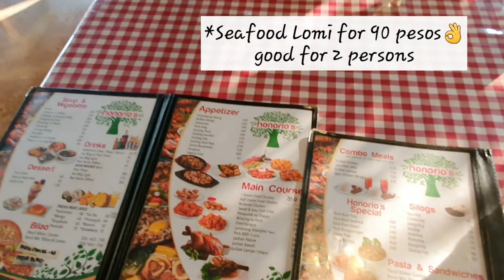ANA's BEACH RESORT | PAPAYA COVE | SUMMER 2021 | SHENG LIGGAYU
ANA's BEACH RESORT| PAPAYA COVE | NASUGBU GETAWAY SUMMER 2021 |2D1N TRIP | SHENG LIGGAYU

Hi Love,
 Just want to share our barkada experience at PAPAYA COVE | ANA's Beach Resort ,Nasugbu,Batangas last Feb 2021.Sobrang nkakarelax kahit 2days and 1 night lang ang trip.Nag enjoy kame ng sobra sa island hopping and cliff diving  -a must try water adventure na maooffer ng place ! Wla po pa lang  kuryente ung place sa morning pero may generaror sila sa  evening😊 May kanya kanya din kayong cr for every kubo na i rerent nio ! This is a public resort so wag msyadong mag expect bes! haha.Kung gustu mo lang nang quick getaway baka ito n ung place para sau 💗

Love,
Sheng